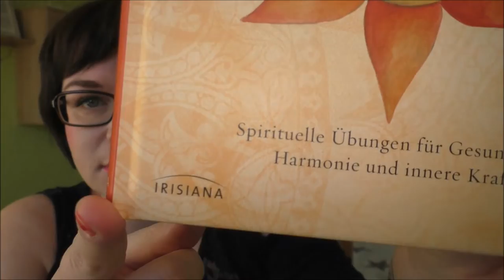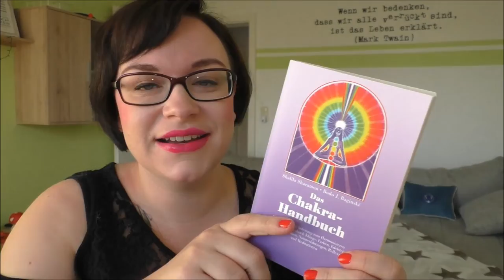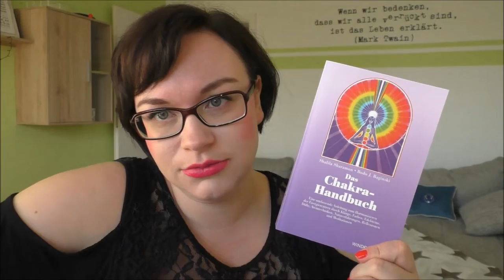Chakra Kunde | Buch Tipps | Frau Farbenfroh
Als letztes Video in dieser Reihe möchte ich euch heute noch weiterführende Buch Tipps geben.

Chakra Praxisbuch
Chakra Handbuch
Selbstheilung durch Chakra Meditation

Wenn ihr uns etwas zuschicken möchtet, dann bitte an diese Adresse:

Julia Ressel
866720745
Packstation 113
02906 Niesky